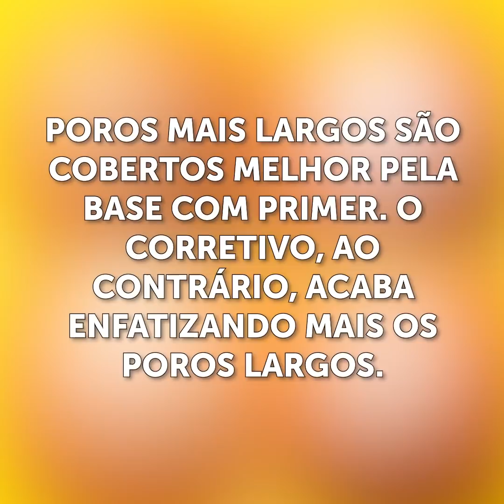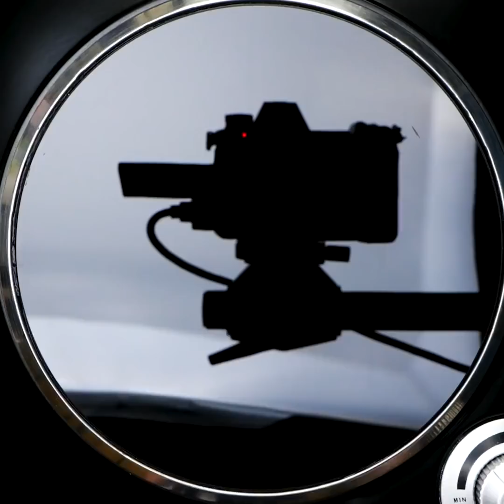MACETES PARA FACILITAR SUA ROTINA DE CUIDADOS COM A PELE || RECEITAS CASEIRAS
Macetes maravilhosos para cuidar da pele! Experimente e escolha o seu preferido! Tem truque para a pele ficar radiante, para clarear os dentes, e muitas outras ideias e soluções de beleza para o seu dia-a-dia.
Sabia que poros abertos combinam mais com base do que com primer? E que o corretivo só destaca ainda mais os poros abertos? Escolha seus produtos com sabedoria e sempre verifique quais são melhores para o seu tipo de pele!
Este vídeo também ensinará a criar seus próprios produtos quando for necessário! Por exemplo: você vai aprender a criar uma espuma de barbear em casa! Continue assistindo para aprender como aumentar o crescimento da barba! E sabia que dá pra usar aloe vera para praticamente tudo? Este vídeo vai lhe dar ideias legais sobre como usá-la do jeito certo para ter resultados maravilhosos.

1:12 – Como clarear os dentes
1:50 – Pele radiante
4:40 – Espuma de barbear caseira
5:30 – Como aumentar o crescimento da barba
7:39– Como manter os lábios hidratados